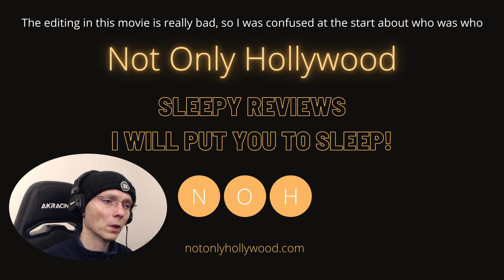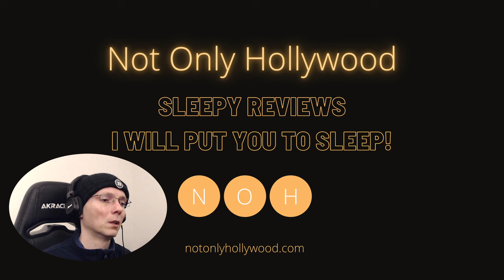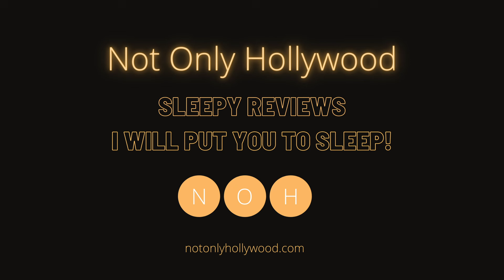Concrete (2004) | Audio Commentary | Movie Review | Japan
This is a movie commentary and review of Concrete (2004). This is a Japanese crime movie.